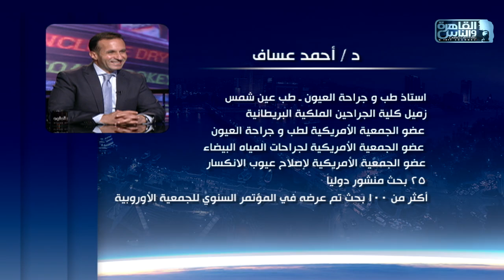الناس الحلوة | فنيات تصحيح الابصار مع دكتور احمد عساف